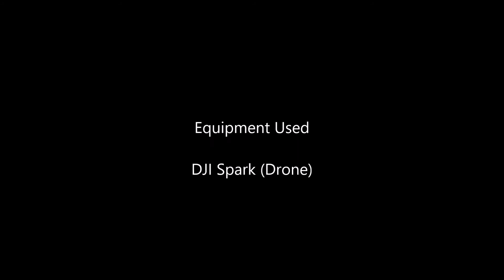Flying My Drone Over 1,000 Feet Into The Clouds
Haven't posted on YouTube in almost a year but I'm Back and will try to get my consistency back :) I flew my DJI Spark Drone over 1,100 feet up into the clouds today this morning, Friday, February 1, 2019, ENJOY!!!